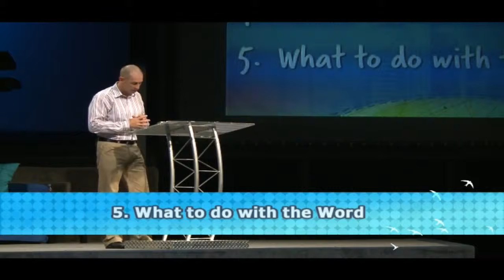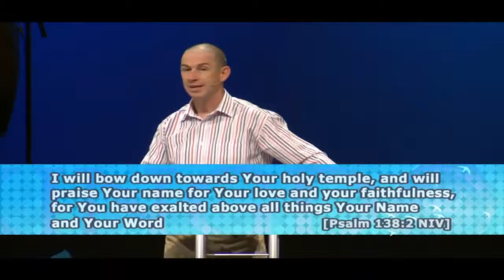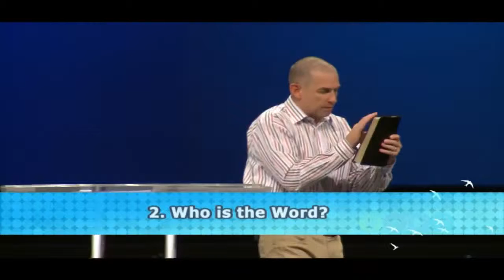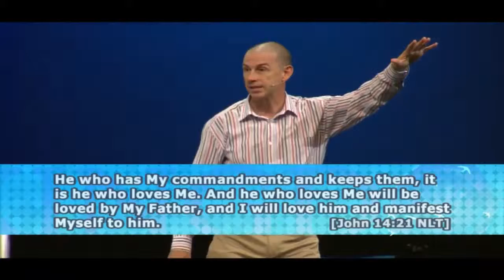Value 2 Bible based